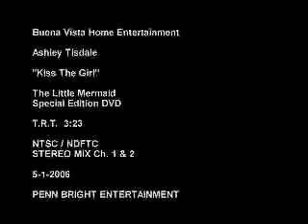Kiss the girl-Ashley Tisdale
Ashley Tisdale singing "Kiss the girl" from the little marmeid movie.

Copyright(c)Disney Records